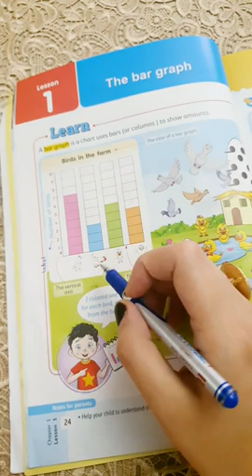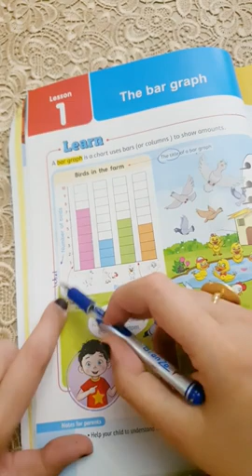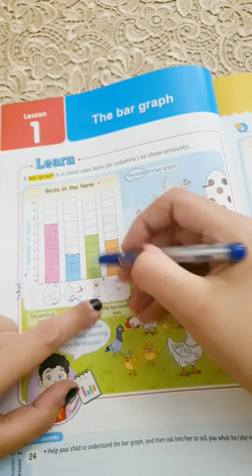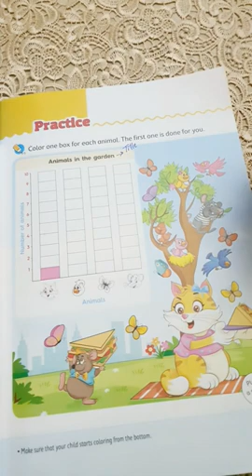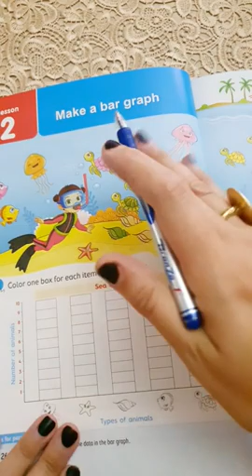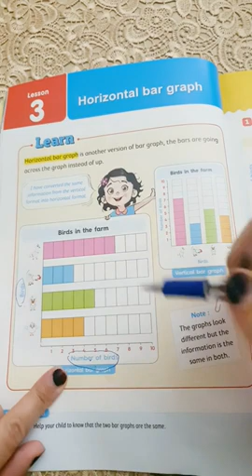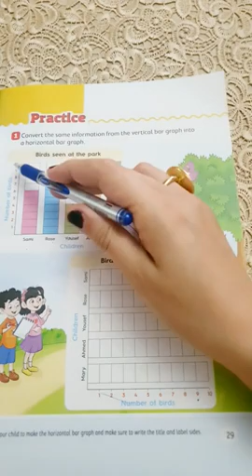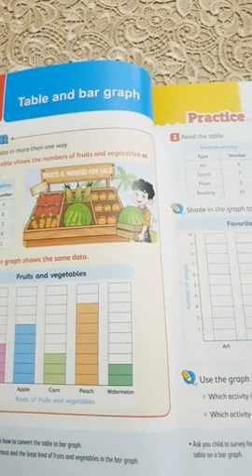lesson 1 , 2 ,3 for junior 2 , math first term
junior 2 Math video no.1